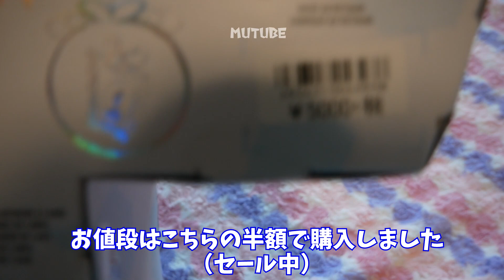ディズニーキャラクター ディズニーアニメーターズコレクション アドベントカレンダーDisney Animators Collection:Advent Calendar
ディズニーストアで発売されているディズニーアニメーターズコレクションのアドベントカレンダーを買ってみました。

私にとっては初めてのアドベントカレンダー…本当は1日1つずつ開けていくものですが、年内間に合わないので全部開封しちゃいました！

I bought an Advent calendar from the Disney Animators collection on sale at the Disney Store.

My first Advent calendar ... I actually open it one by one a day, but I didn't make it by the end of the year, so I opened all of them!